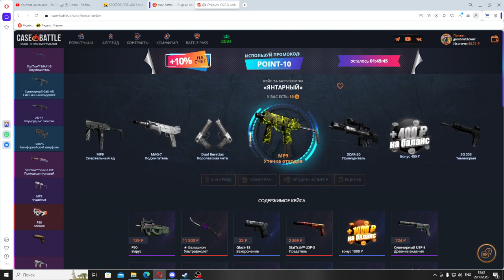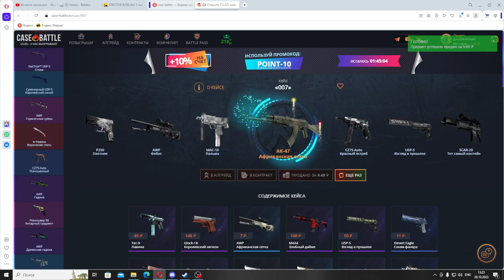вот это окуп №3